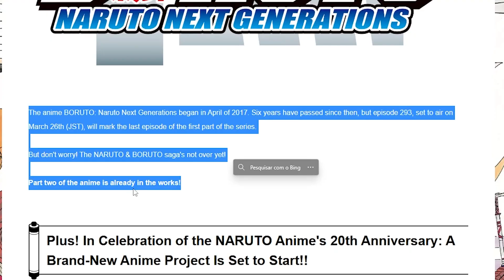O FIM DE BORUTO FOI ANUNCIADO! BORUTO ENTRARÁ EM HIATO? NOVO ANIME DE NARUTO!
O FIM DE BORUTO FOI ANUNCIADO! BORUTO ENTRARÁ EM HIATO? BORUTO VAI TER PARTE 2?